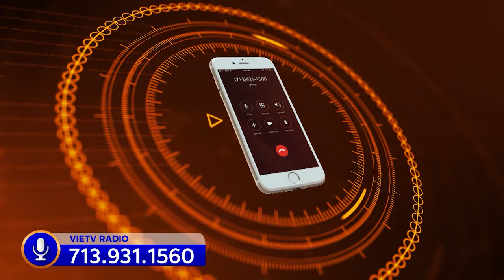Cafe Sáng - 04/01/2020